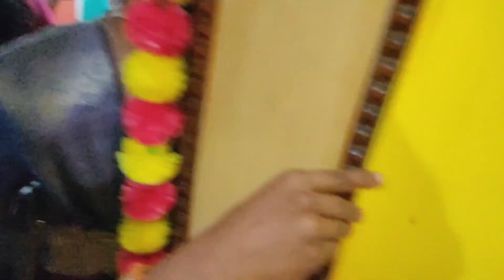pelli రోజు మార్నిగ్ VLOG#vadhina కి మెము ఈచిన welcome 💝